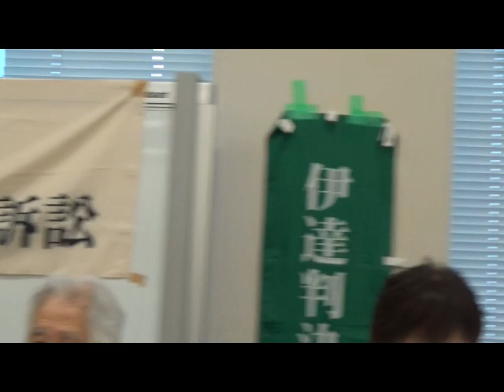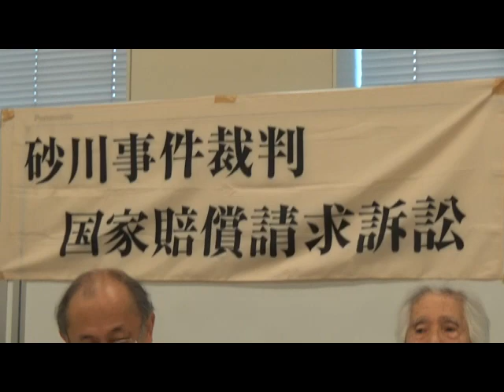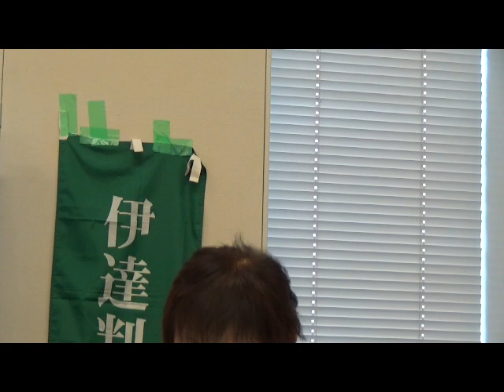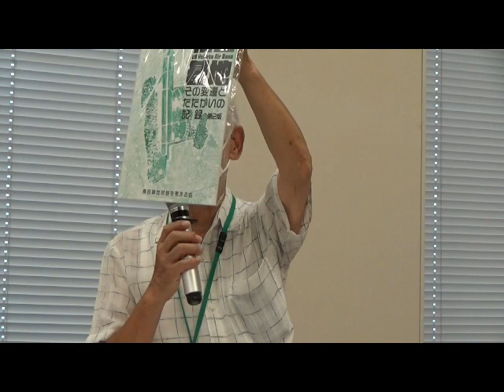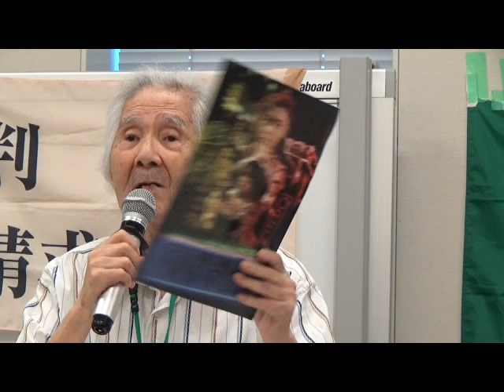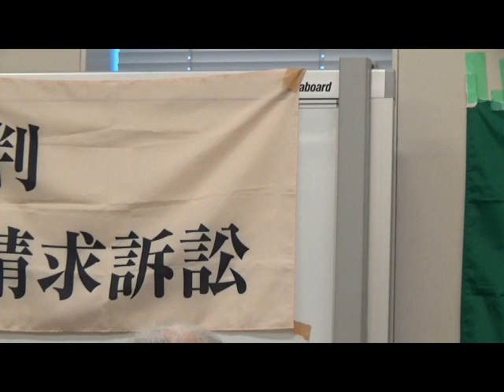2023/9/11 砂川事件第13回口頭弁論結審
2023年 砂川事件第13回口頭弁論結審
日　 　時：2023年9月11日（月）14:00～
場　　所：東京地方裁判所１０3号法廷　先着順100名
報告集会：衆議院第二議院会館第一会議室
時　 　　間：15：30～17：00